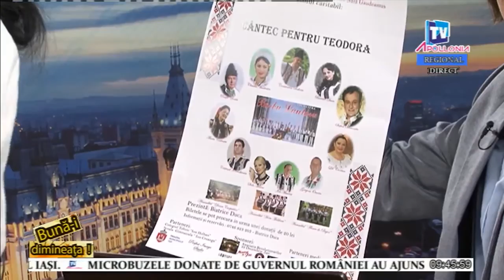Interviu Bogdan Crucianu și Biatrice Duca - „Bună-i Dimineața“ - Apollonia Tv - 24.10.2017